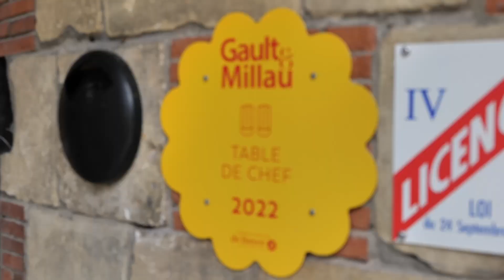Portrait d'Alexandra Lorin Guinard, dirigeante des Jardins de Coppélia